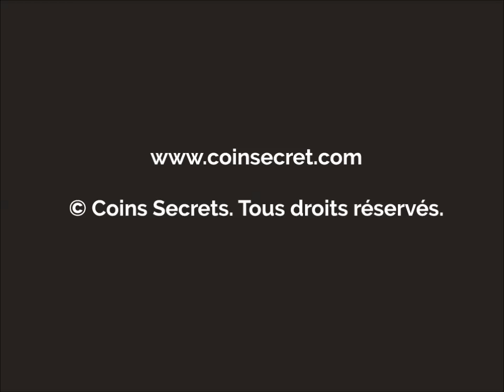A Saint Rémy de Provence, location d'une partie de mas ancien avec piscine privée et jardin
La propriété est composée du gite, d'un mas et de l'habitation des propriétaires. Le mas est inoccupé pendant votre séjour, vous pouvez jouir de tous les équipements  extérieurs de la propriété en privatif. Pour 2 adultes et 1 enfant.

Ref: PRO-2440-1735